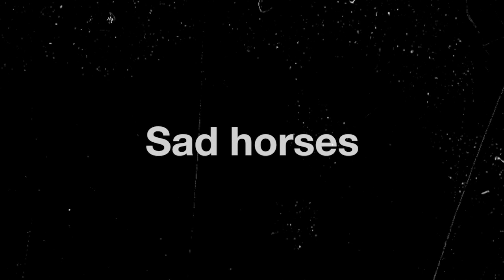金子ノブアキ「Captured」2017.1.18 On sale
金子ノブアキ初映像作品「Captured」
2017年1月18日発売決定！

6月16日にEX THEATER ROPPONGIにて行われたライブシーンや、
2009年に発表した1stアルバムから現在までのミュージックビデオ＋新作ミュージックビデオ2本。
レコーディングなどのドキュメンタリー、コンテンポラリーダンスとのコラボ、
カメラマンとのフォトセッションなど、
息を飲む断片をモンタージュした、他に類を見ない衝撃の映像作品の誕生。

またDVD発売を記念して、ビルボード東京＆大阪でのライブも2017年2月初開催決定！
チケットは12/13(火)から会場先行予約開始。

金子ノブアキ 初ソロ映像作品
「Captured」
2017年1月18日(水)
税抜4,500円　PDX-0118　84分収録
Village Again Association

金子ノブアキ showcase【Captured】
2017/2/4(土) Billboard Live TOKYO
1st 17:00 OPEN / 18:00 START
2nd 20:00 OPEN / 21:00 START

2017/2/11(土) Billboard Live OSAKA
1st 17:00 OPEN / 18:00 START
2nd 20:00 OPEN / 21:00 START